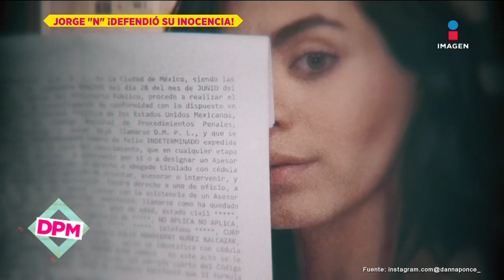¿Talina Fernández defiende a Coco Levy tras acusaciones de abuso? | De Primera Mano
CocoLevy revela si su madre, TalinaFernández lo defiende ante las acusaciones que ha recibido por parte de DannaPonce ya que ella lo denunció por abuso

No te pierdas lo mejor del espectáculo de lunes a viernes De Primera Mano a las 3 p.m. con Gustavo Adolfo Infante, Addis Tuñón y Lalo Carrillo por Imagen Televisión.